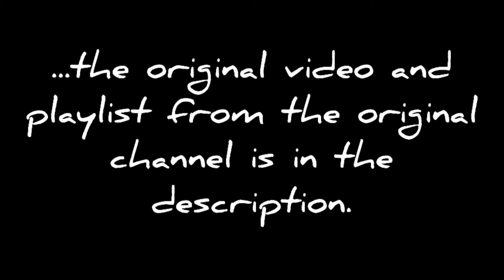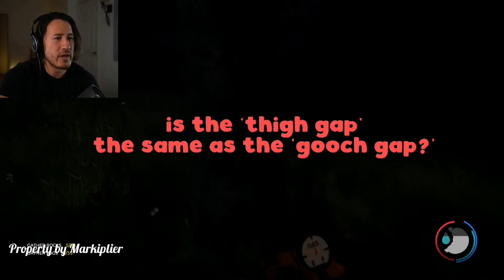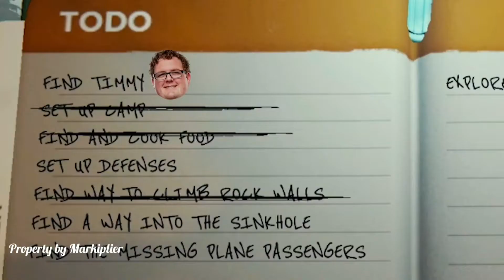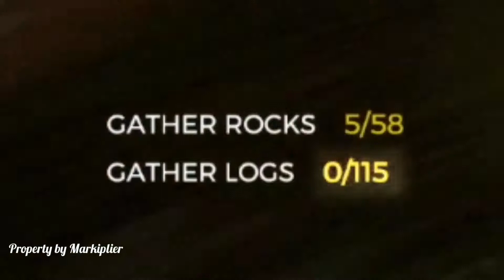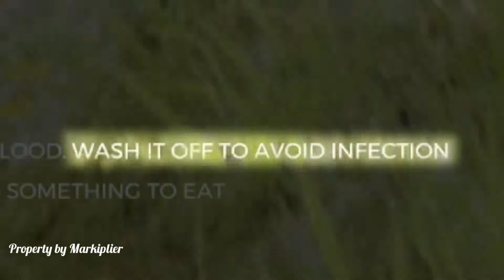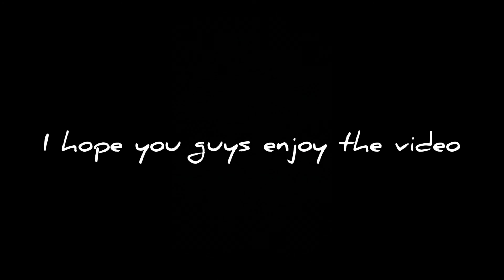The Forest Movie 3